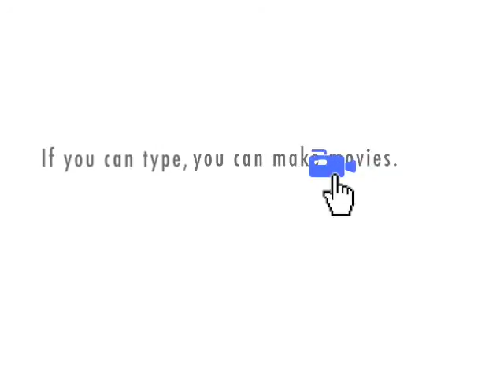Lil People Episode 2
Will she get the role or nt
by the way episode 3
is where she goes on stage and gets her results!